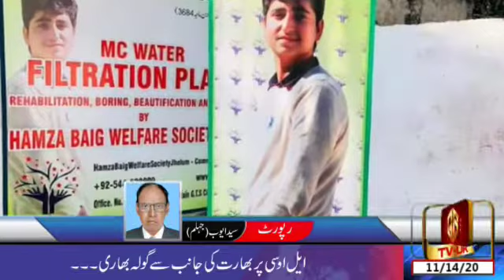GS news bulletin 14.11.20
GS news bulletin